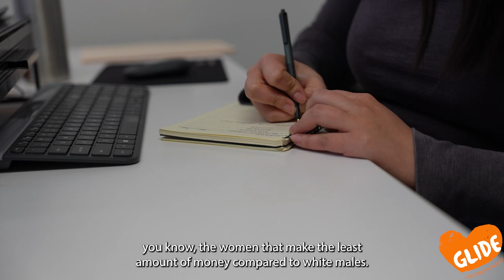Women in the Workplace: Insights from Sonia Melendrez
Gain invaluable insights into the experiences of Hispanic women climbing the corporate ladder with Sonia Melendrez, the dedicated Human Resources Coordinator at GLIDE. In this enlightening video, Sonia reflects on her journey and shares candid perspectives on the unique challenges and triumphs women face professionally. From breaking barriers to fostering diversity and inclusion, Sonia's words resonate with empowerment and advocacy for workplace equality.